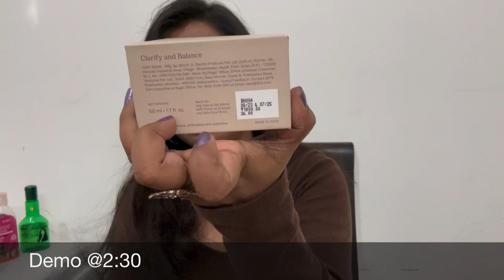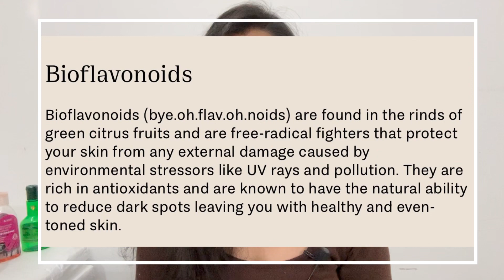Manjishtha mud clarifying mask from 82e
👁 4k footage

Hi Beauty queens 💐
In this video we are gonna see short review for my short term period experience of using “ Clarifying Manjishtha mud mask by 82•e”.

USP: Non drying, gives clear-smooth skin 👍

A good product if you want to try it.
Do watch it thoroughly and make your decision.

My skin - Oily
Shade - 40c

Love 💛
Kirti

Camera 🎥 - iPhone 14 Plus (front cam shot in HD mode )
(Natural Lightening and no filter )